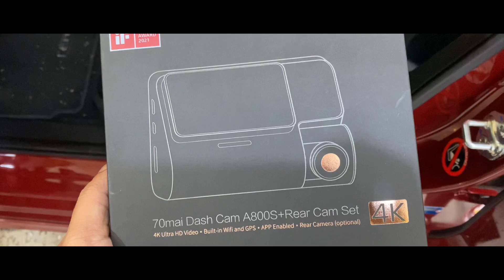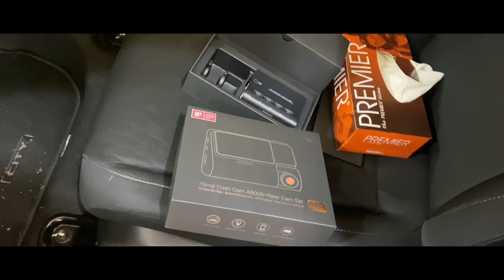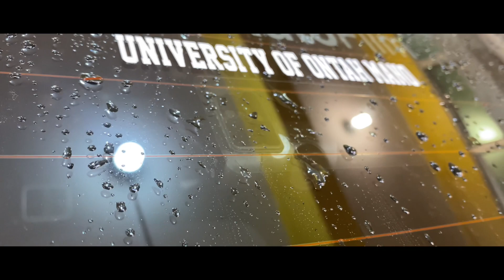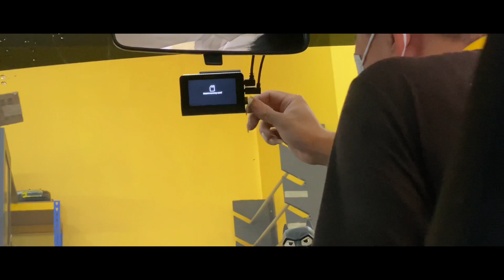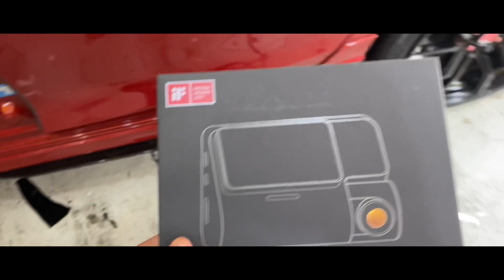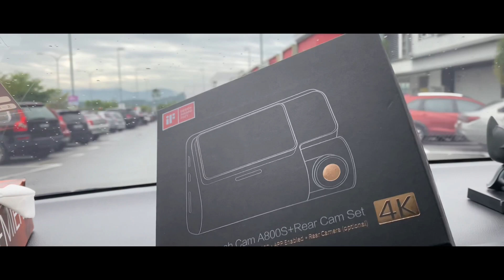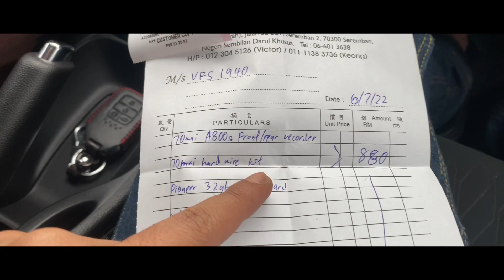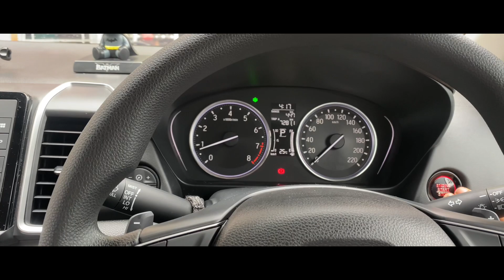70MAI Dashcam Front and Back. Honda City GN2.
Price 70MAI after installation is Rm880.